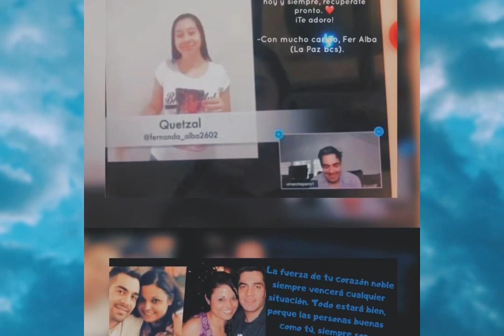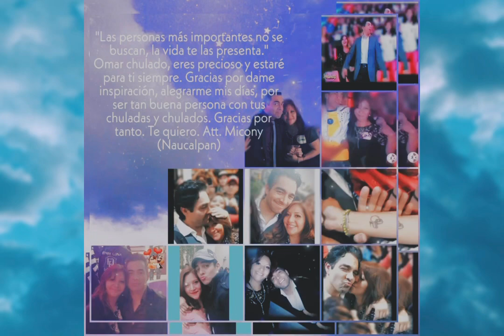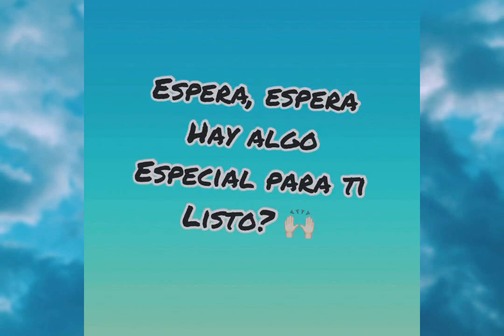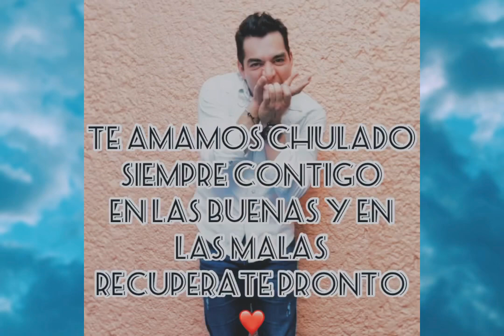omar te amamos tanto tus fans ❤️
Un video que hicimos con mucho cariño para omar chaparro de parte de sus fans ❤️🥺🙏